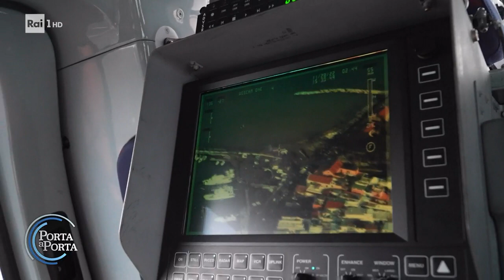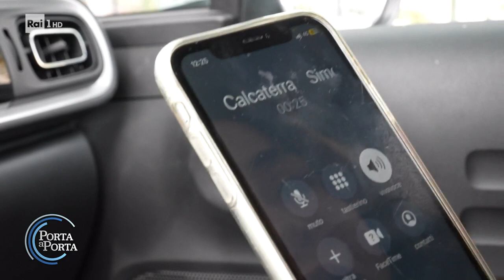Ischia, scattano i primi sgomberi - Porta a porta 30/11/2022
- Frana Casamicciola: 8 i morti accertati, senza esito le ricerche dei 4 dispersi. Atteso il maltempo